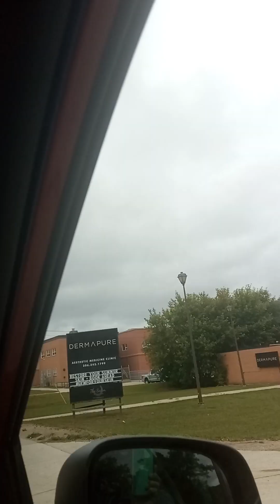#70 - GOING TO SASKATOON CITY FROM WINNIPEG CITY